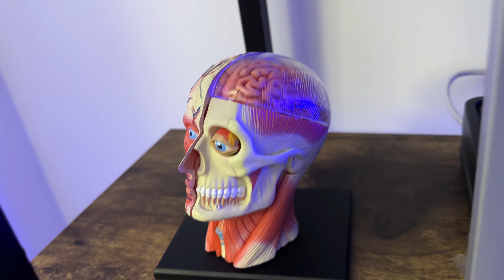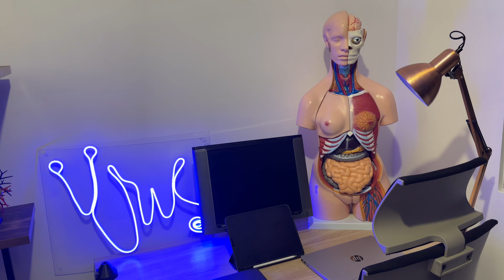Mi nuevo espacio creativo | Dr. William Guerrero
En este video te mostraré "mi nuevo espacio creativo".

Tan agradecido con Dios, la vida y con ustedes. Esto lo hemos logrado juntos, un camino lindo de abajo hacia arriba, mis intenciones siempre serán buenas y sinceras, voy hasta donde Dios y ustedes me lo permitan. Les expreso todo mi compromiso en continuar preparándome con la idea de aportar granito de arena en el cuidado y el mantenimiento de la salud y ustedes y sus familias. Que la cámara que me está grabando para toda la vida me siga filmando …